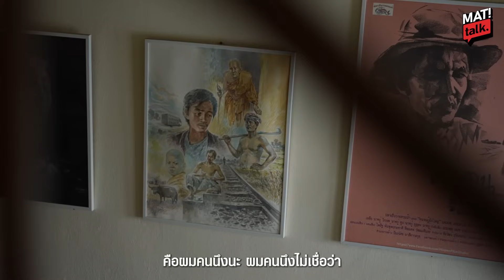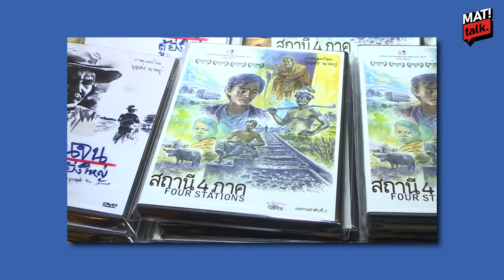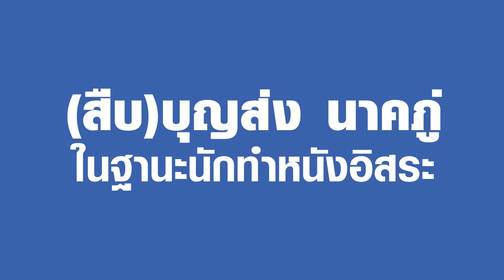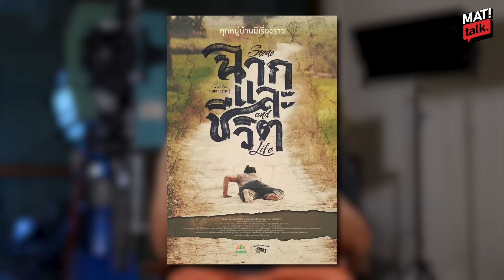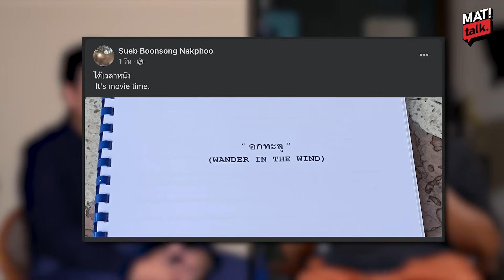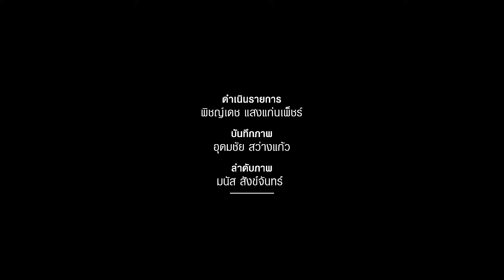MatiTalk | ทำไมหนังไทยไปไม่ถึง ออสการ์ ? หนังดี ๆ ไม่มีคนดูจริงหรือ ?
ทำไมหนังไทยไปไม่ถึง ออสการ์ ?

MatiTalk สนทนากับ "บุญส่ง นาคภู่" ผู้กำกับ-นักแสดงมากฝีมือ

หนังไทยมีแต่อะไรซ้ำซาก ? และอยากบอกอะไรกับ "ทีมซอฟต์พาวเวอร์"